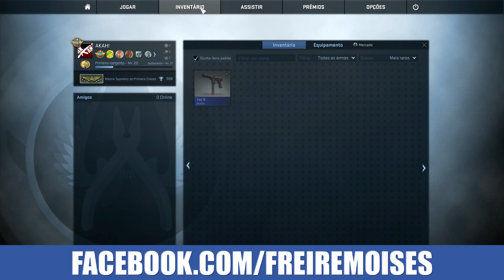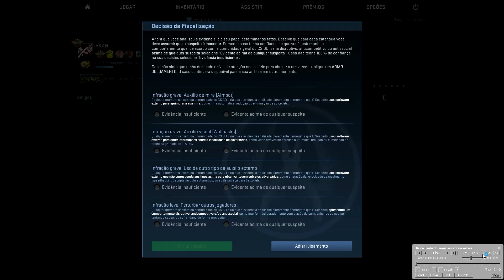#71 - OverWatch | Fiscalização [CS:GO] - Suspeito Joga Nice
Quer me doar uma arma?

Quer fiscalizar também?

Configuração da minha mira.

Ainda da tempo de você me adicionar no Steam.

۞ Placa Mãe:
*Gigabyte A970-D3P

۞ Processador:
*AMD FX-8350 Black Edition

۞ Memória:
*Corsair Vengeance 8GB 1600mhz Dual Channel

۞ Placa de Vídeo:
*ATI R9 270X 2GB GDDR5 256bits

۞ Fonte de Alimentação:
*Corsair TX650W

۞ Disco Rígido(HD):
*Seagate 500GB + 1TB
*Samsung 500GB

۞ Teclado:
*DELL SK-8115

۞ Mouses:
*Logitech G400

۞ Headphone:
*Ozone Oxid

۞ Monitor:
*Philips: 236V